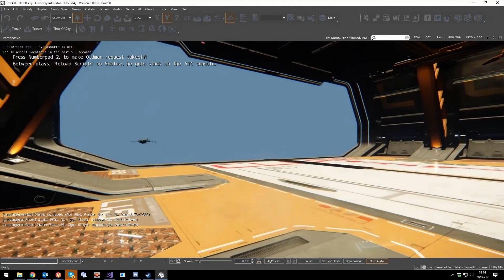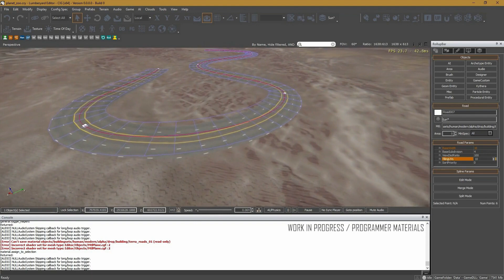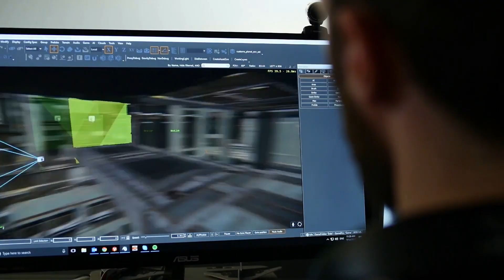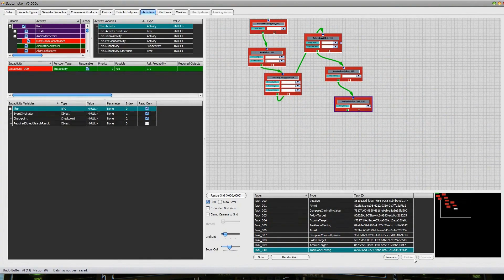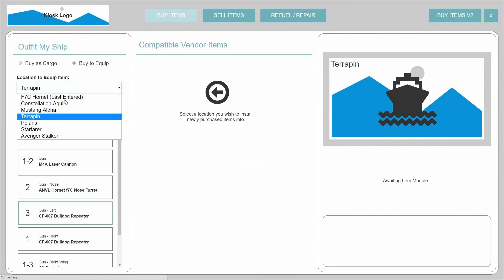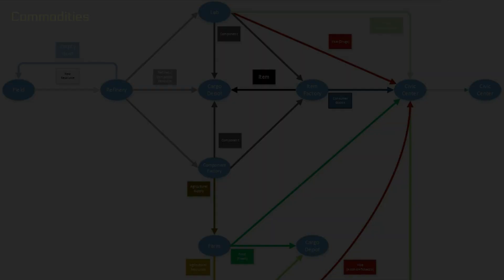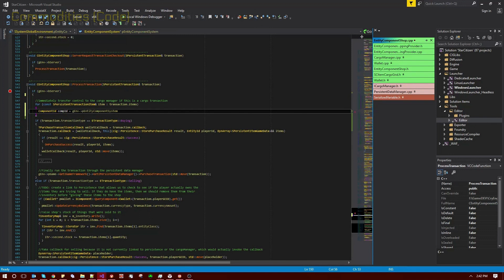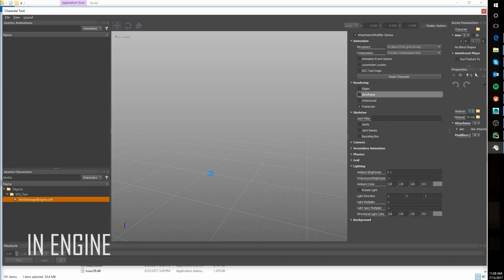Star Citizen: Around the Verse - Kiosks and Commodities (Eye Candy Edit)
This is an "eye candy" edit of the Star Citizen: Around the Verse episode:

This series uses broad stroke descriptions and highlights specifically the visual parts of the latest Star Citizen: Around the Verse.

I.E. it showcases In-game, In-engine and In-editor content. No voiceovers, and it's accompanied by Star Citizen music. Useful for those backers/people who just want the pretty, and not all the gritty.

*Sometimes the descriptions may seem vague or not appear to match up. This is because official ATV videos are much more descriptive in their voiceovers. Duplicates are sometimes used as well, though only if the official video used them too.